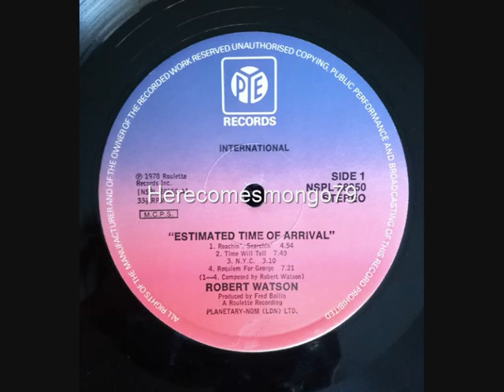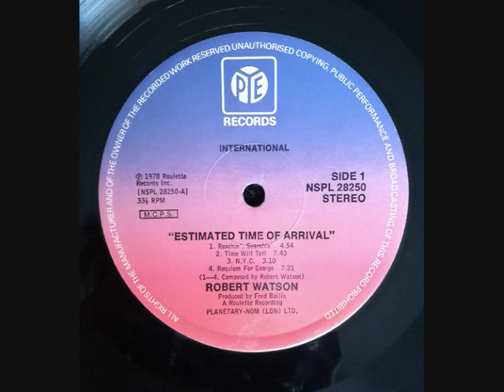Jazz Funk - Robert Watson - Reachin, Searchin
Robert Watson - Reachin, Searchin 1978